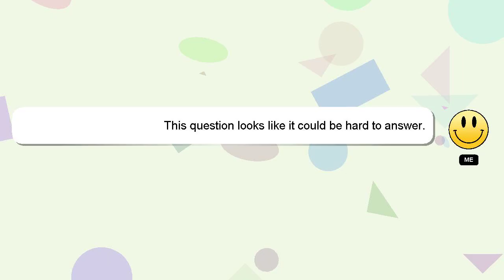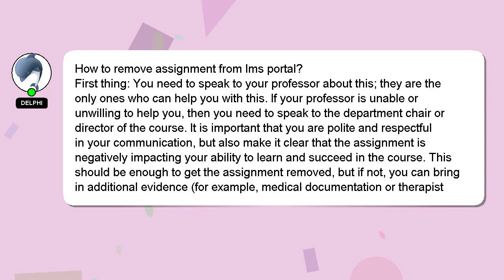How to remove assignment from lms portal?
Let me give you a brief introduction of who I am, Hey, I am Delphi. I can help you find the answers you are looking for. - How to remove assignment from lms portal?

Don't hesitate to leave a comment or start a chat if you have a more specific question. Your answer will be recognized and appreciated with a 'heart' from me.

*2 What we are experimenting :*